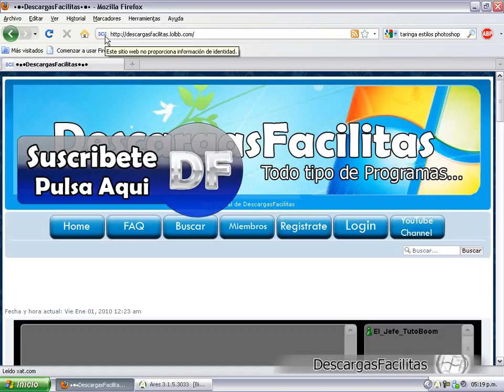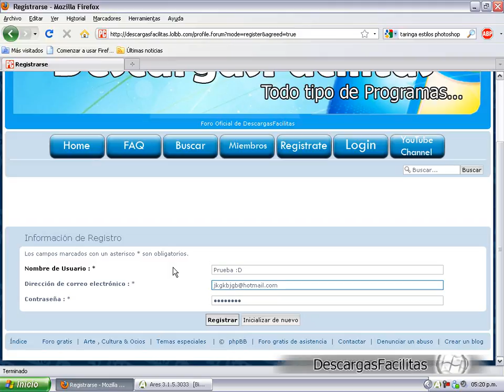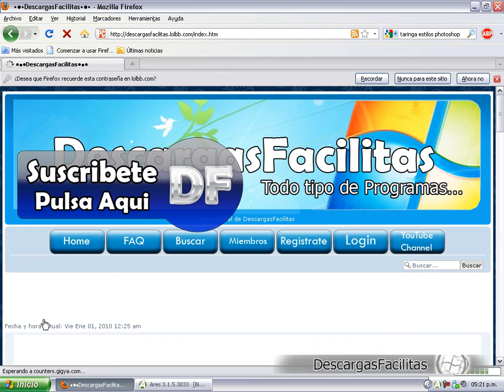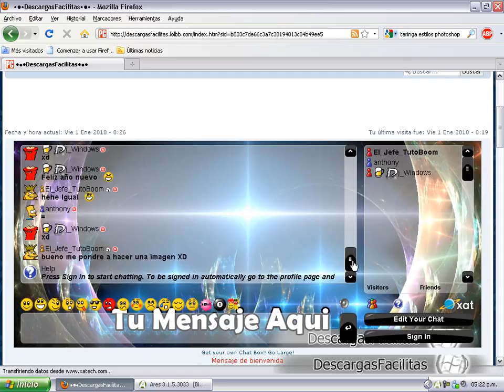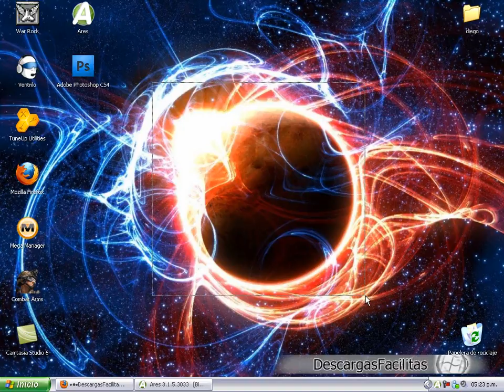Nuevo Foro de DescargasFacilitas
.::Visita el Foro::.

.::Para Mas Programas Visita::.